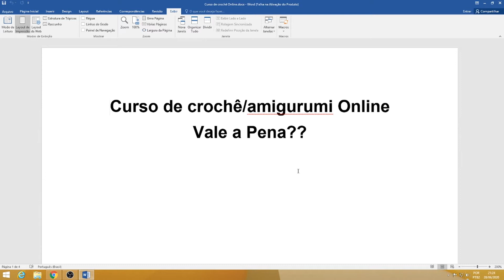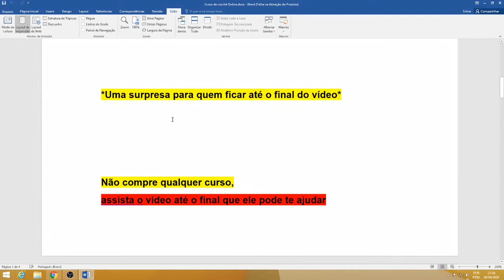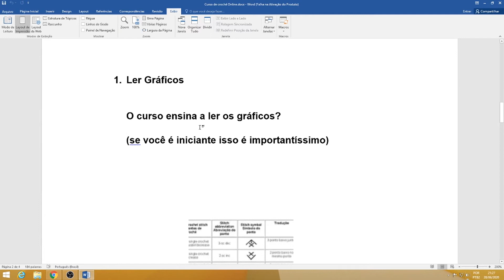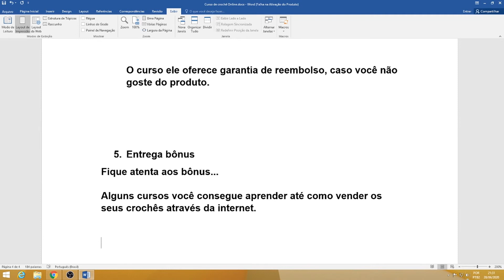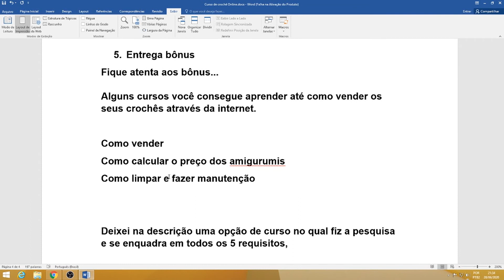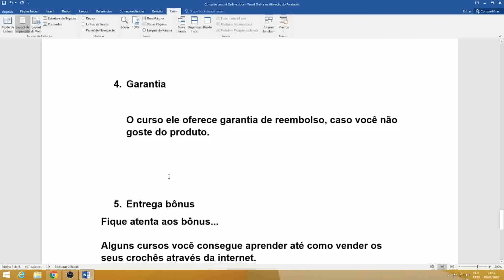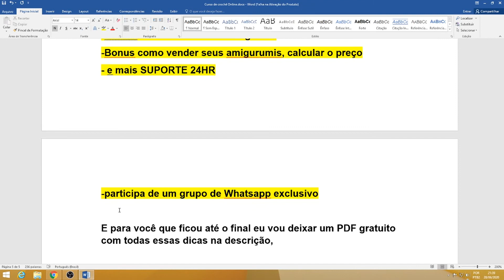Curso de Amigurumi Vale a Pena? - Qual o Melhor Curso de AMIGURUMI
Hoje eu passei para falar uma coisinha que muitas pessoas tem duvida

Assista ai e me fala

Separei para você que quer melhorar suas técnicas e começar a fazer lindos amigurumis um curso com vários bônus. CONFERE AQUI

O Link do Curso é esse:
ele se encaixa em todos os 5 requisistos que vimos no video!